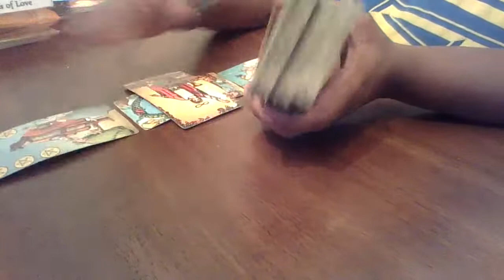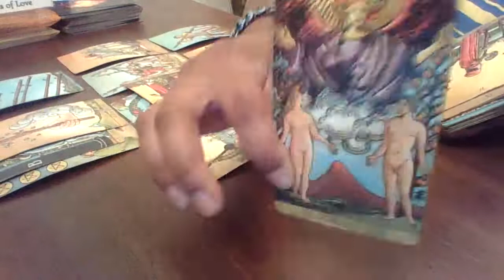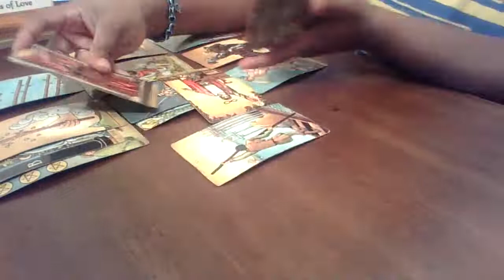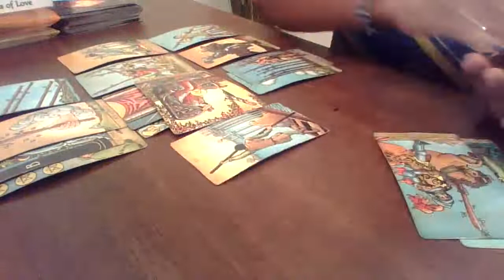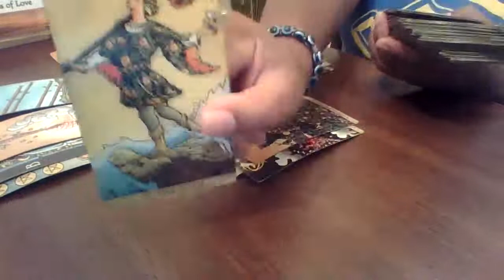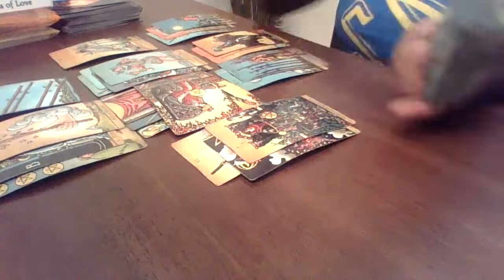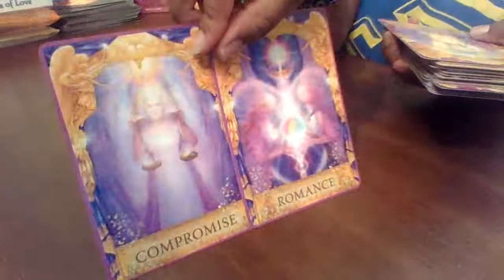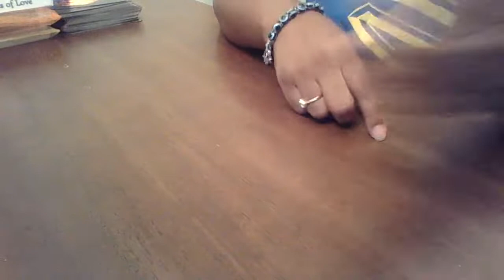GEMINI JUNE , WOW!! BEST READING EVER YOU GUYS HAVE SO MUCH SUCCESS HEADED YOUR WAY